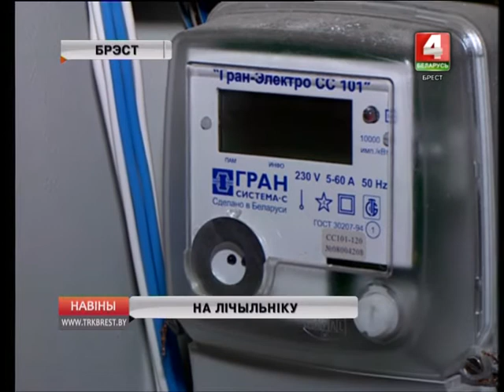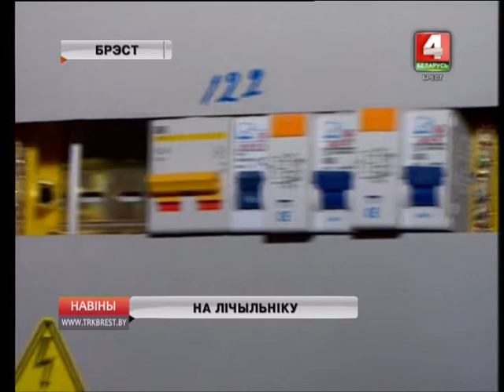НА ЛІЧЫЛЬНІКУ (Відэа)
Змірыцца і пераплачваць, або адстойваць сваю праўду? З такім пытаннем на гарачую лінію «Навін рэгіёна» звярнулася жыхарка Брэста. Кватэра пустуе з верасня, электрычнасцю ніхто не карыстаецца, але ў жыроўцы ў графе «электраэнергія» пазначаны вялікія сумы.